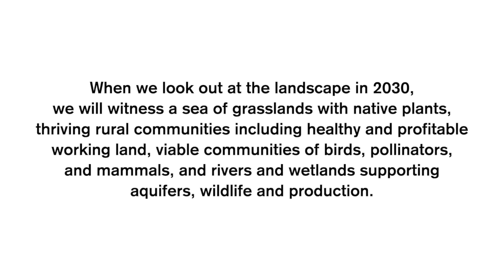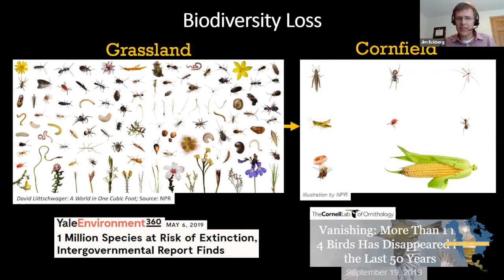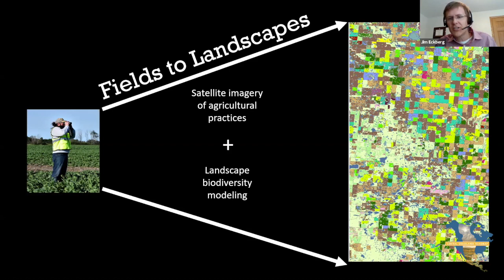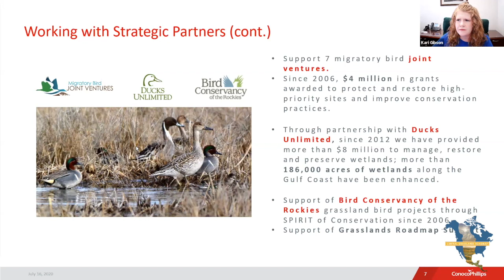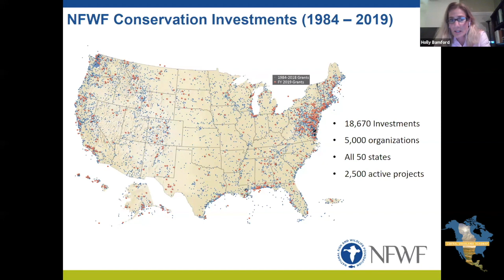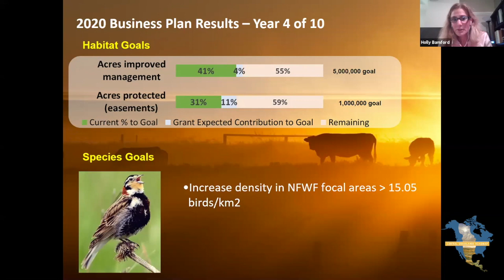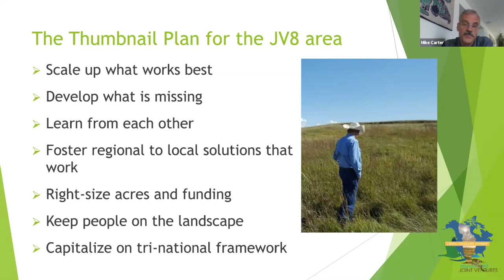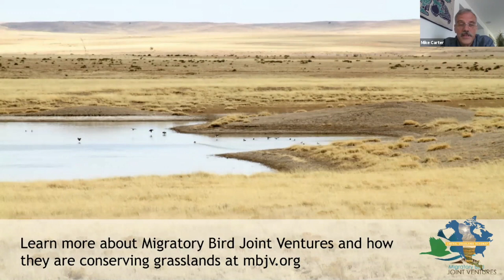CGRS SS2 Perspectives from Sectors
This video is about CGRS SS2 Perspectives from Sectors